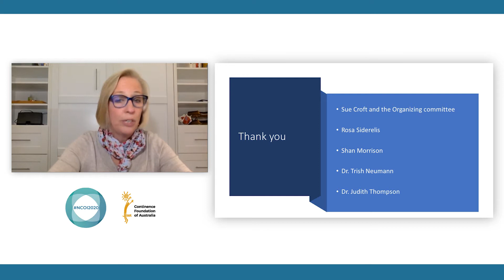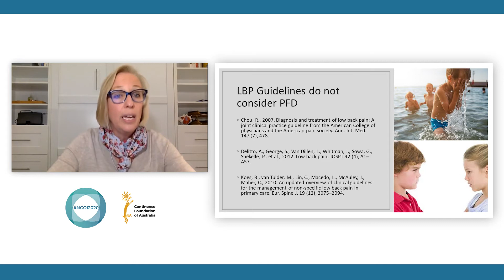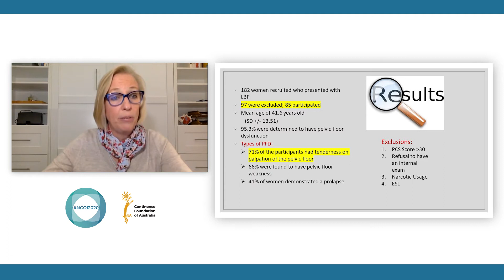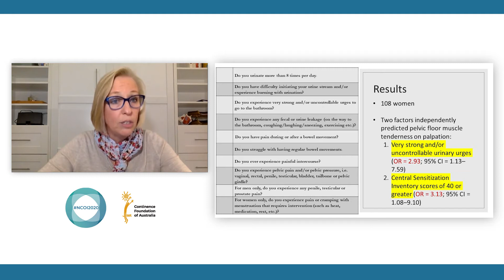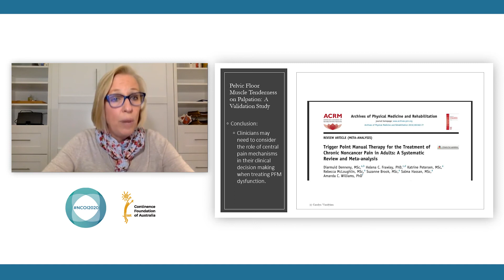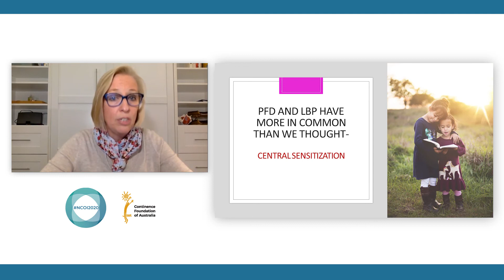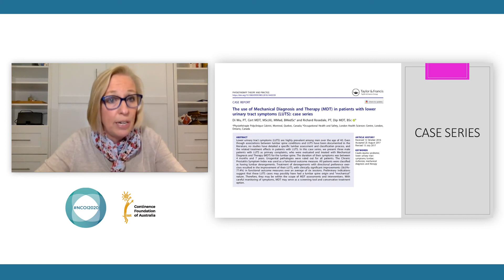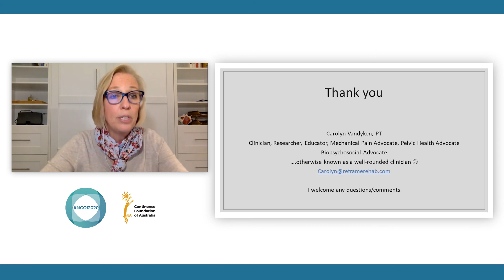Low Back Pain and Pelvic Floor Dysfunction - Carolyn Vandyken